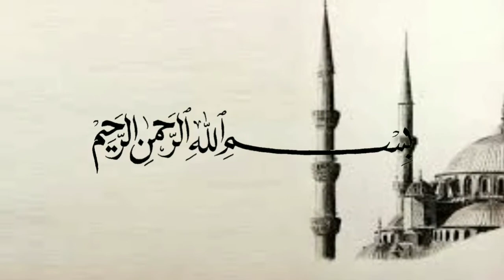Jangan menunda taubat - Ustadz Khalid Basalamah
(Tag & Share Ke Sahabat Hijrah Tersayangmu ^^)